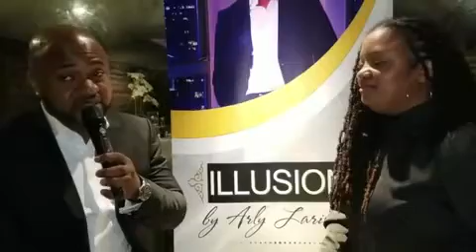Interview with Arly Lariviere for the launch of his perfume "Illusion"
Visit AyitiBiyografi.com